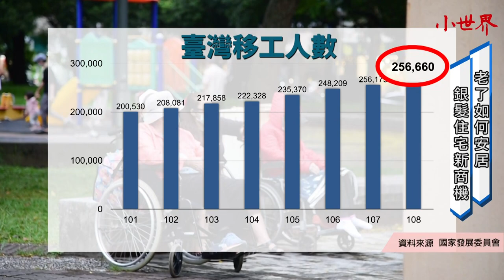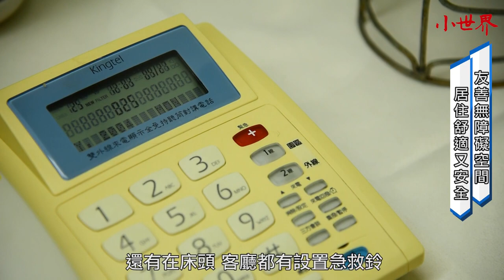台北｜公民記者｜老後安居多樣化 銀髮住宅掀起新浪潮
(中嘉新聞 台北公民記者林芝彣/台北採訪報導)
因應少子化及高齡化，現在越來越多長者為了不成為家中子女負擔，而選擇到養生村度過老年生活，主打在房間內設置安全機制，也有許多長者一起同住讓他們不會感到孤單，此外，青銀共居也是現在的趨勢之一，兩個世代的人互利互惠，擦出不同火花，種種不同的住宅類型，讓長者可以自由選擇，度過快樂又安穩的老年生活。